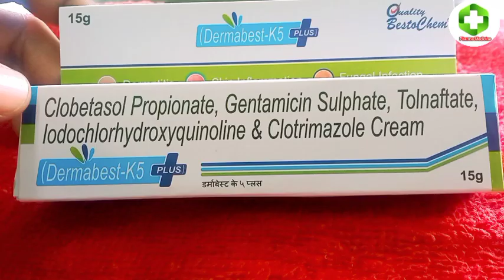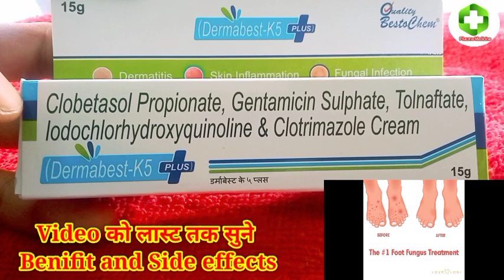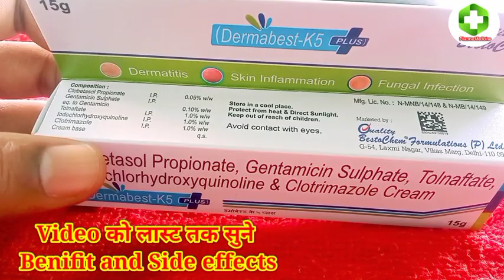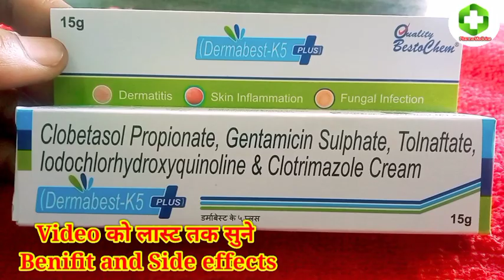DERMABEST K5 PLUSE | Skin Care Cream | dermatitis, skin inflammation, fungus infection skin cream